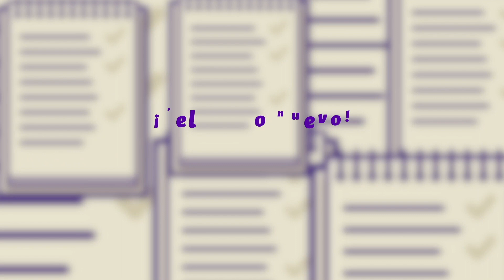Feliz 2022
ComunidadUNAL | Cerremos el 2021 con gratitud por los aprendizajes y recibamos el 2022 con la esperanza de un año de nuevas oportunidades.